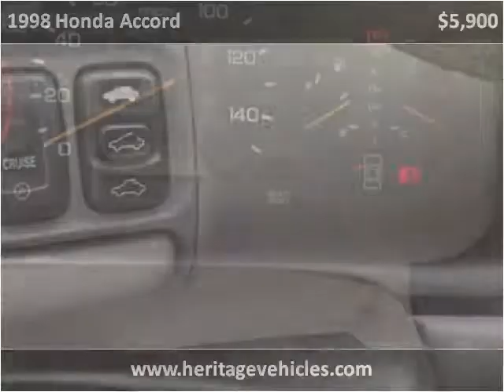1998 Honda Accord Used Cars Farmington , Palmyra , Canandaig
This 1998 Honda Accord is available from Heritage MOTORS.